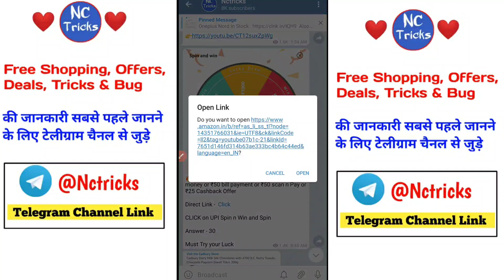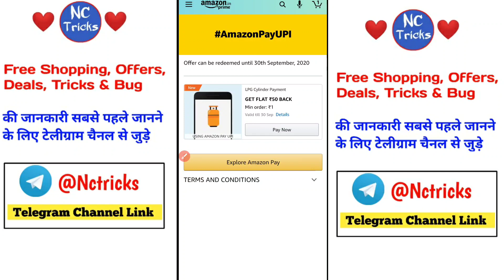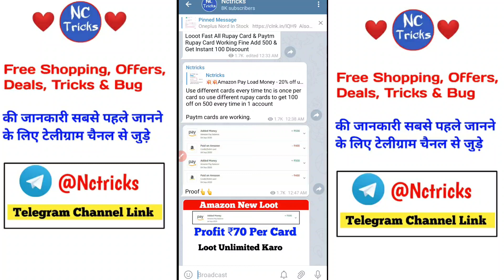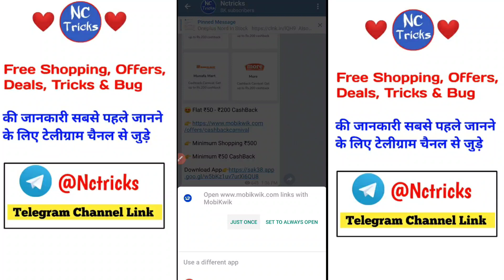Amazon Pay Loot - Pay ₹1 & Get ₹50 Amazon Cashback, Amazon Add Money Loot, Pay ₹500 & Get ₹50-200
🔹🔥Amazon New Spin n Win Win ₹50 send money or ₹50 bill payment or ₹50 scan n Pay or ₹25 Cashback Offer

CLICK on UPI Spin n Win and Spin

Answer - 30

Must Try your Luck

🔹😍 ₹1000 Pe ₹75 Offer Amazon Airtel Offer

😍 Gift Card 👇

👉 Minimum Transaction Amount ₹1000

🛑 Payment Mode 👉 Netbanking 👉 Airtel Payment BBan

🔹😍 Flat ₹50 - ₹200 CashBack

👉 Minimum Shopping ₹500

👉 Minimum ₹50 CashBack